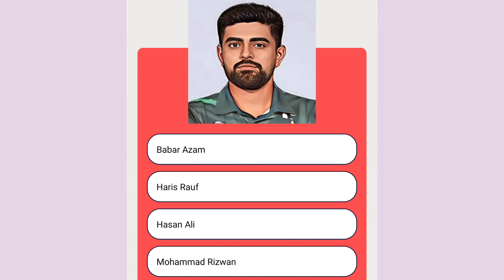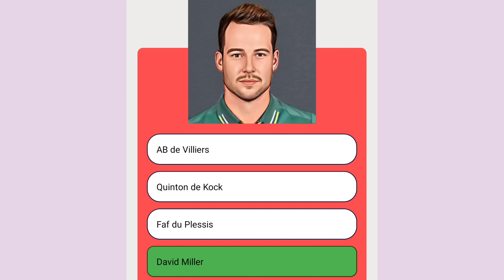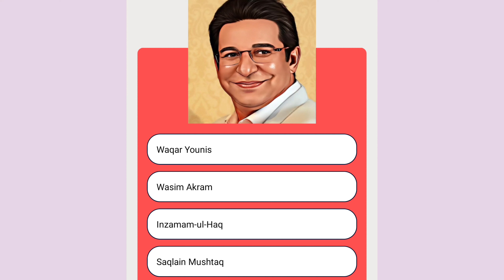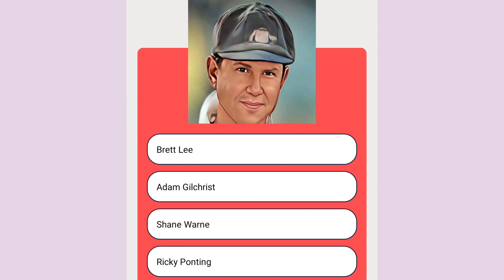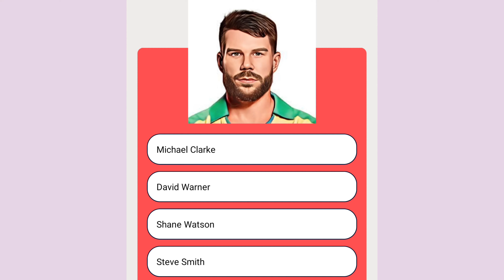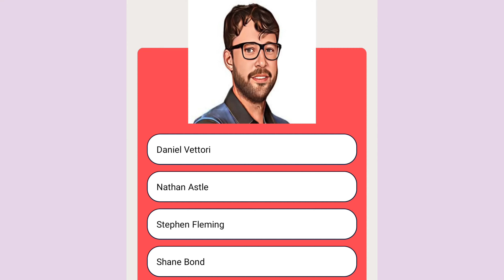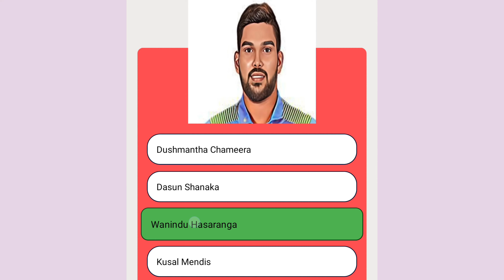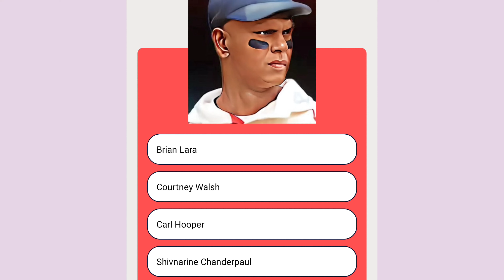guess the cricket player ? | virat kohli| ms dhoni | cricket player quiz | sports quiz | bata boy